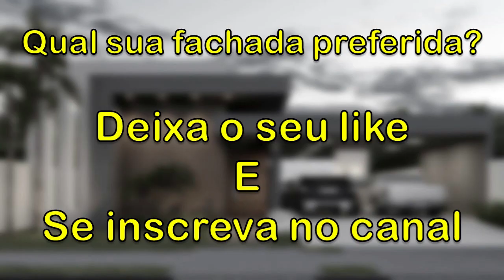FACHADAS MODERNAS DE CASAS TERREAS - FOTOS E PROJETOS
Nesse video vamos mostrar lindas e exuberantes fachadas de casas térreas modernas para inspirar sua reforma ou contrução.